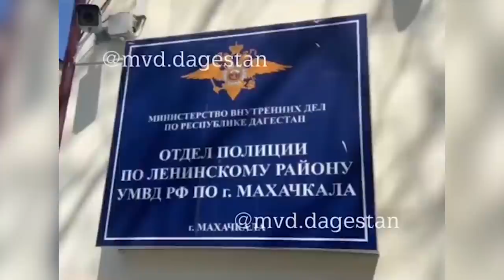Задержан бывший боец UFC Гаджимурад Антигулов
В доме экс-бойца UFC Гаджимурада Антигулова полицейские в ходе обыска нашли два пистолета, снаряженные патронами. Спортсмен задержан, по факту незаконного хранения оружия возбуждено уголовное дело.

По словам Антигулова, оружие он нашёл во время пробежки в Тарках и «не успел передать сотрудникам полиции».